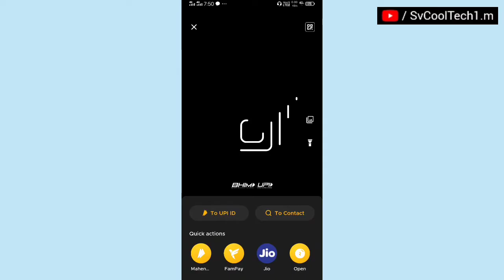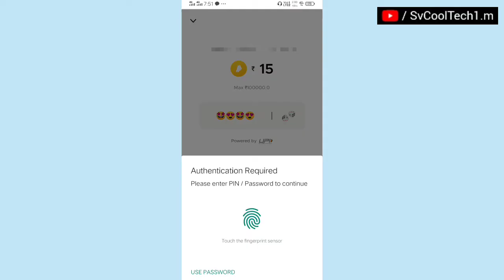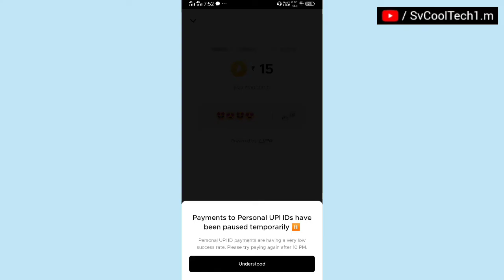fampay upi problem solved || fampay upi problems || fampay upi problem 2022